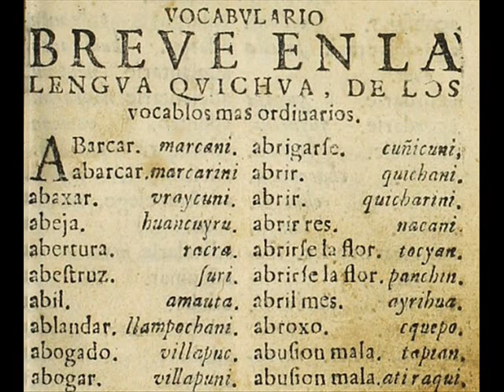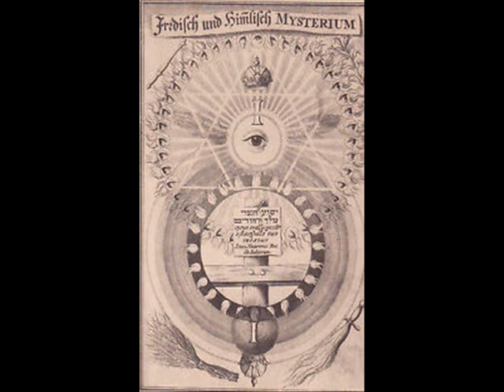BELICENA VILLCA EL DESAPARECIDO DE TAFI DEL VALLE PARTE I II III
Belicena Villca relata la historia de una familia que es custodia de la más antigua Sabiduría Hiperbórea. Esta condición heredada de sus antepasados atlantes-hiperbóreos, hace que los agentes del mundo dirijan contra ellos una feroz persecución cuya única intención es exterminarles y acabar con lo que ellos significan en este mundo.